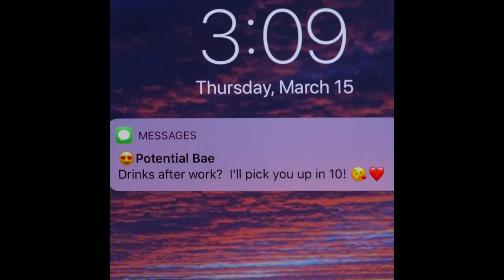Colorful Music Festival Hairstyles! | DIY Hair Coloring and Hairstyle Inspiration by Blusher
Learn how to color your hair easily with these DIY hacks to complete your next music festival look! We elevate this look by including colorful hairpins and styling our hair to take this hairstyle to the next level!

About Blusher:
Grab your brushes and pick a palette, because, ladies and gentlemen, the class is in session. Bringing you new beauty tricks that will last a lifetime.